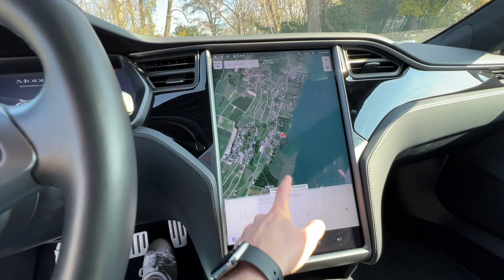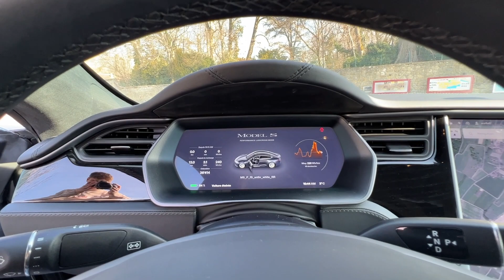Porsche Taycan Turbo S VS. Tesla Model S Performance Ludicrous: laquelle choisir?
Voici le duel entre les deux voitures électriques les plus rapides du monde: Porsche Taycan Turbo S vs. Tesla Model S Performance Ludicrous. Laquelle je préfère? Laquelle je choisis (si j’avais le budget)? Réponse en vidéo!

On passe en revue le design extérieur, la recharge, le coffre, les places arrière, les places avant, la connectivité, puis la conduite en ville, sur route et pour finir sur autoroute. En fin de vidéo, on parle aussi des tarifs :)

J’espère que ça va vous plaire! Oubliez pas le petit like, comme d’habitude 👍🏼

0:00 Introduction
0:42 Extérieur
1:11 Recharge
2:16 Coffres
3:29 Arrière
4:13 Avant
6:02 EV4all
6:53 Conduite en ville
8:23 Conduite sur route
9:39 Conduite sur autoroute
11:55 Tarifs

Merci à EV4all à Morat pour le prêt de ces voitures d'exception!
RENT - LEASE - BUY - INSURE - SELL - CHARGE - ENJOY
Si vous êtes intéressé par l'un de ces services, n'hésitez pas à visiter leur site internet

Merci pour votre soutien et à bientôt en voiture électrique !